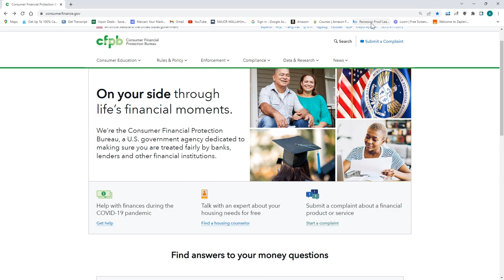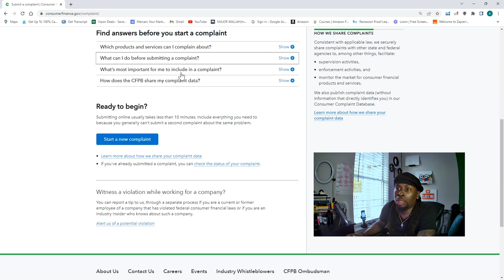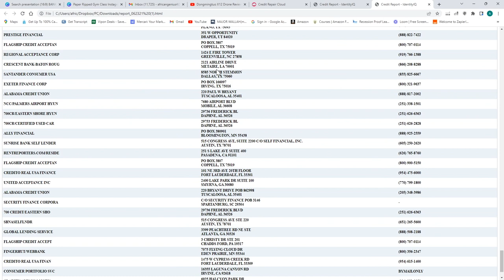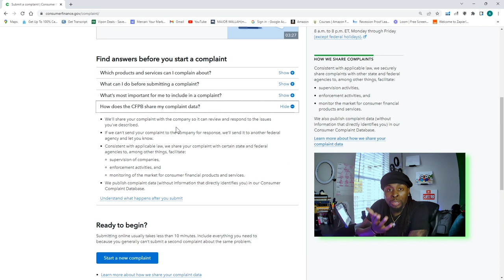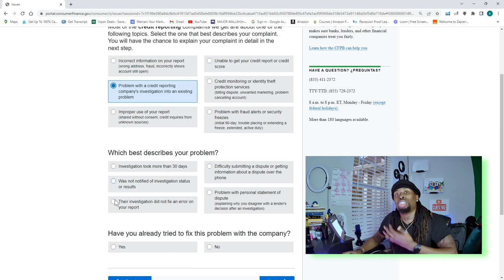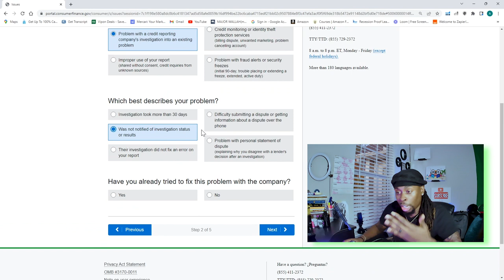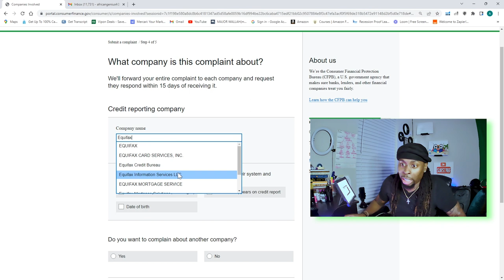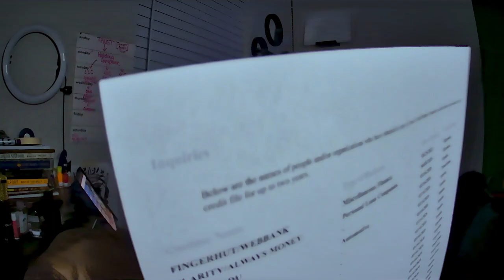TELL YOUR BIG BROTHER (**ALL THINGS CFPB) CONSUMER FINANCIAL PROTECTION BUREAU!!!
I will be going over all things CFPB from what it is, what type of issue they handle, and how to file your complaint with them. Also showing you how well it works if you stick around to the end of the video.

It's easy to buy and sell on Mercari. Get up to $30 when you get started. Use code SENRRB when you sign up with my mercari